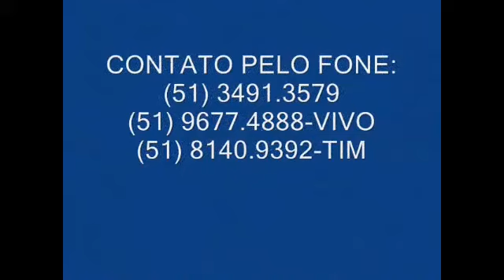Cláudio Domingos Gaiteiro e Cantador